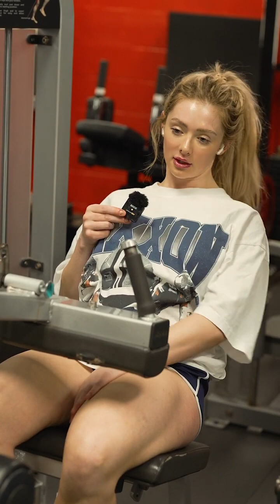Mental Health Chat#status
Mental Health Chat